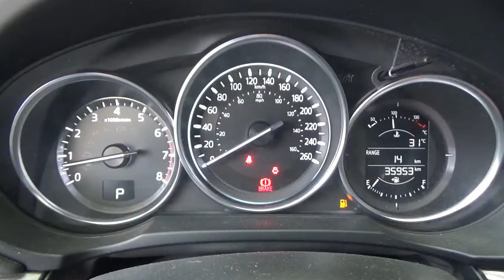Mazda / CX5 / 2018 - J0211498